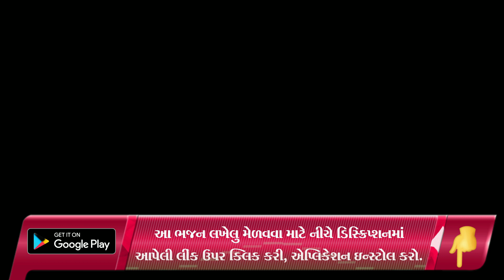કાળા કાનજી તમે ગોકુળિયાનાં વાસી | New Gujarati Kiran 2022| Gujarati Satsang | Hans Wahini Official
Shailesh Moradiya
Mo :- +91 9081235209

hanswahini official,
bhajan mandal,
gujarati satsang,
gopi mandal paravdi,
bhakti mahila mandal,
mahila mandal surat,
gujarati satsang,
gujarati satsang,
ritaba kirtan,
dhaba dungari sakhi mandal,
bhajan,
new kirtan,
new satsang,
mahila mandal surat,
krishna bhajan,
krishna kirtan,
krishna bhajan,
brahmani mata mahila mandal,
કાળા કાનજી તમે ગોકુળિયાનાં વાસી ,

satsang mandal,
satsang mandal bhajan,
satsang mandali,

જય માતાજી